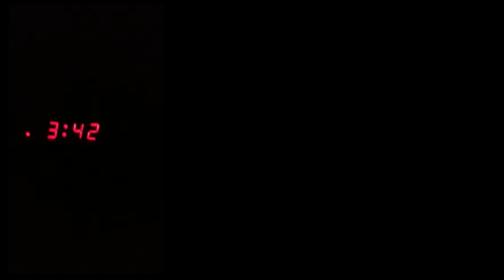A day in the life of Mike Davies - Radio 1 Punk Show host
So, you probably already know that Mike Davies presents the Radio 1 Punk Show from LA every week. What you might not know is that as well as delivering you the very finest punk rock tracks and sessions every Tuesday night, Mike is also a firefighter for the LA fire department and is currently in paramedic school doing a super intense training course. In short, he's a very busy guy! Check out the video he shot of a day in his life to  get a small insight in to just how busy he is...